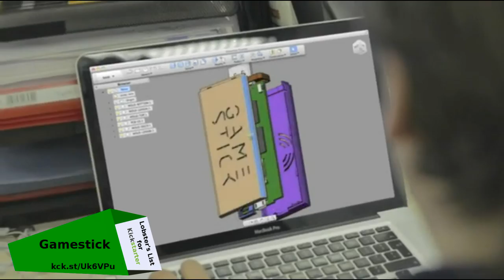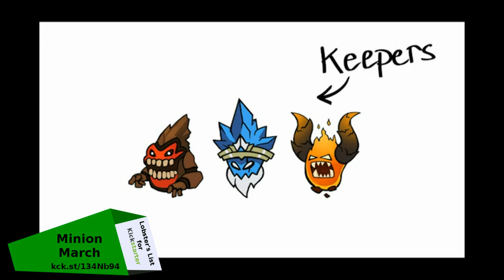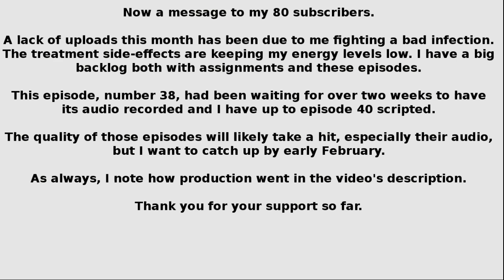2013 January 27th - Lobster's List for Kickstarter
Kickstarter is a platform for projects to seek crowdfunding. If a campaign does not reach its goal before time runs out, then the backers' pledges are automatically cancelled.

00:04 Akaneiro: Demon Hunters

00:46 DREADLINE

01:24 Gamestick

02:18 Terrestrial Domination

02:57 Minion March

03:53 Vacant Sky: Awakening

04:23 Neocolonialism

05:03 WELCOME TO HELL

05:52 Fall of Angels

06:16 Rivet Wars

I misspelled "subscribers" on the title card and caught the mistake just before rendering this episode.